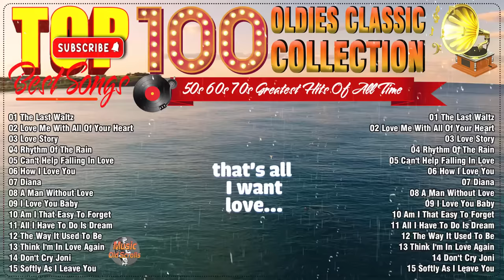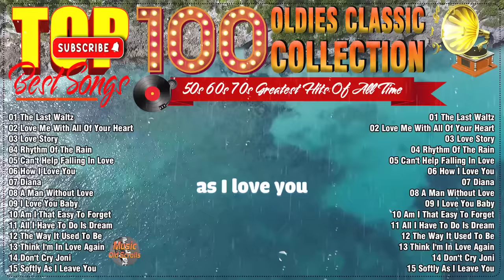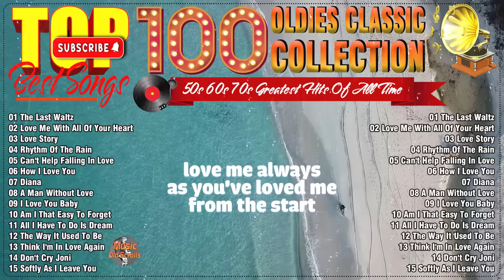Golden Oldies Greatest Hits Of Classic 50s 60s 70s | Greatest Hits Golden Oldies - Legendary Songs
Oldies But Goodies 50's 60's - The Legends Music Hits
Top 100 Best Old Songs Of All Time - The Legend Old Music 50s 60s
[00:00:00]  -  01 The Last Waltz
[00:03:05]  -  02 Love Me With All Of Your Heart
[00:06:20]  -  03 Love Story
[00:11:47]  -  04 Rhythm Of The Rain
[00:14:12]  -  05 Can't Help Falling In Love
[00:18:43]  -  06 How I Love You
[00:22:56]  -  07 Diana
[00:25:17]  -  08 A Man Without Love
[00:28:30]  -  09  I Love You Baby
[00:32:08]  -  10 Am I That Easy To Forget
[00:35:13]  -  11 All I Have To Do Is Dream
[00:37:36]  -  12 The Way It Used To Be
[00:40:44]  -  13 Think I'm In Love Again
[00:44:31]  -  14 Don't Cry Joni
[00:48:11]  -  15 Softly As I Leave You
[00:51:06]  -  16 Killing Me Softly With Her Song
[00:54:57]  -  17 Quando Quando Quando
[00:58:08]  -  18 Boulevard
[01:01:55]  -  19 Oh! Carol
[01:04:09]  -  20 Oh, Pretty Woman